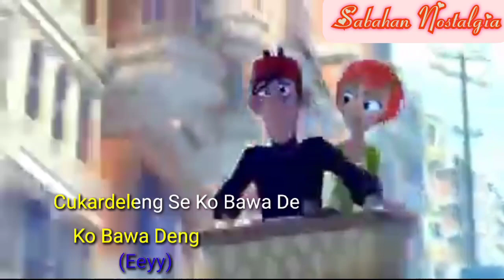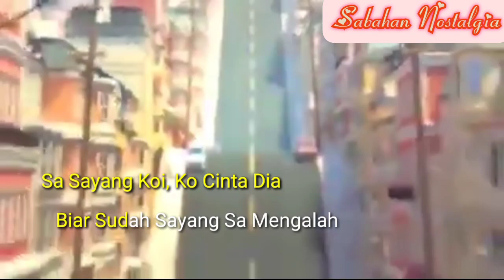Sa Mau Koi, Ko Mo Dia - Whllyano ft Xb Gang Tojana + Lyric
whllyano killer,
whllyano 2020,
whllyano lirik,
whllyano cukup,
whllyano killer lirik,
whllyano full album,
whllyano album,
whllyano remix,
whllyano go away,
whllyano go away lirik,
whllyano ft acha,
whllyano go away karaoke,
whllyano go away reaction,
whllyano acara,
whllyano berhenti,
whllyano mimpi buruk,
whllyano lagu baru,
whllyano ft bhc,
whllyano kita berteman saja,
whllyano bhc,
whllyano bye,
whllyano berdarah yudas,
whllyano cover lagu india,
whllyano cukup lirik,
whllyano cemburu,
ko segalanya whllyano cover,
go away whllyano cover,
whllyano ko cemburu,
whllyano dong cerita,
whllyano dong carita,
whllyano dong cerita lirik,
whllyano dong carita lirik,
whllyano dance,
whllyano dan sekian lama,
reaction whllyano dong cerita,
dj whllyano go away,
whllyano ft ecko show,
whllyano ft epo,
whllyano ft,
whllyano ft xb gang,
whllyano ft rider bhc,
whllyano ft xb gang tojana,
whllyano gang terajana lirik,
whllyano xb gange yojana,
whllyano get you someday,
whllyano go away remix,
whllyano missing home,
whllyano hilang,
whllyano ingin hatiku,
whllyano i missing home,
whllyano lagu india,
whllyano india remix,
whllyano to jana,
whllyano jaga ko pu love,
whllyano tuhan jaga,
whllyano karaoke,
whllyano kala sa kalah,
whllyano killer lyrics,
whllyano ko segalanya,
whllyano ko segalanya lirik,
whllyano live,
whllyano lagu terbaru 2020,
whllyano lagu terbaru,
whllyano lirik killer,
whllyano lirik kala sa kalah,
whllyano marcellino quay,
whllyano sa mau ko,
whllyano sampai minang,
whllyano papua merdeka,
whllyano marcellino,
whllyano mama,
whllyano natal,
whllyano nabila,
whllyano natal lirik,
whllyano nh2f,
whllyano konser nabire,
whllyano sa company bukan dia,
whllyano ompay bukan day,
whllyano sa company bukan day,
whllyano percayalah,
whllyano sa pu cinta lirik,
lagu papua whllyano,
whllyano percayalah lirik,
rapper papua whllyano,
whllyano sa pu cinta cover,
whllyano reaction,
whllyano rasa yang hilang,
whllyano rindu,
whllyano remix 2020,
whllyano reggae,
tojana whllyano remix,
reaction whllyano killer,
whllyano sa pu cinta karaoke,
whllyano sa pu cinta,
whllyano sa rindu ko,
whllyano sa mau koi ko mau dia,
whllyano sa mau ko ku mau dia,
whllyano sa sayang kau ku sayang dia,
whllyano terbaru,
whllyano yojana,
whllyano terajana lirik,
lagu whllyano terbaru 2020,
lagu whllyano terbaru,
whllyano kas tau,
lagu timur whllyano,
video lagu whllyano,
whllyano wiay,
whllyano west papua,
story wa whllyano,
whllyano xb,
whllyano xb feat. rider bhc,
whllyano xb sampe minang,
whllyano xb_ ko cemburu _lirik,
whllyano x lean,
whllyano xb rasa yang hilang,
epo dfenomeno x whllyano,
whllyano yudas,
whllyano see you bye,
whllyano get you someday lirik,
whllyano see you bye lirik,
whllyano 1 album,
whllyano 2020 full album,
whllyano 2019,
whllyano 2020 terbaru,
whllyano 2019 full album,
whllyano 2019 ko cemburu,
whllyano 2019 sa pu cinta,
whllyano ft 483
xb gang tojana dance,
xb gang tojana reaction,
xb gang tojana karaoke,
xb gang tojana tik tok,
xb gang to jana lirik,
xb gang tojana mp3,
xb gang tojana remix lirik,
xb gang to jana cover,
xb gang tojana full album,
xb gang tojana dj,
xb gang tojana remix dance,
lagu dj xb gang tojana,
kumpulan lagu xb gang tojana,
xb gang tojana lyrics,
xb gang tojana lirik,
lirik lagu xb gang tojana,
lagu xb gange yojana,
xb gang tatjana live,
lagu xb gang tojana mp3,
xb gang yojana official video,
dj xb gang tojana remix,
xb gang tojana sanam,
story wa xb gang tojana,
whllyano xb gang tojana lirik,
lagu acara papua,
lagu acara 2020,
lagu acara papua 2020,
lagu acara papua 2019,
lagu acara caca papua